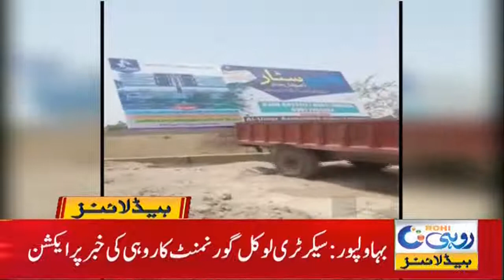Historic Decision by Court !! 5am News Headlines | 27 May 2021 | Rohi